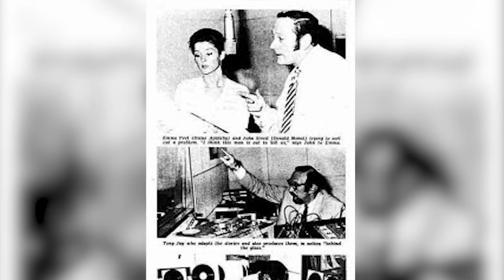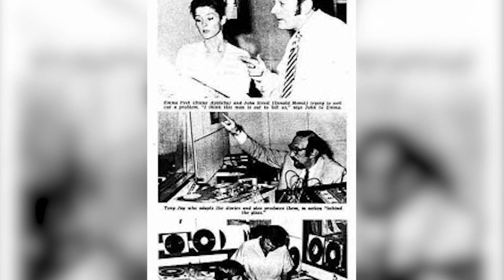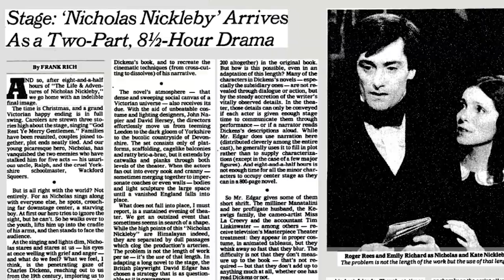The Voice of a Letcher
Today we explore the life of Tony Jay, the voice actor behind Judge Claude Frollo.

Support us!!

Newgrounds: BigTaro
Script Consultant: Adam Bakst